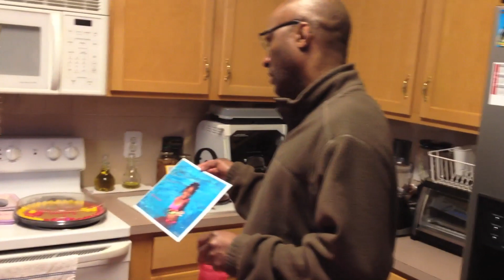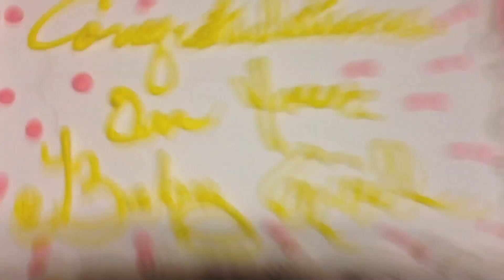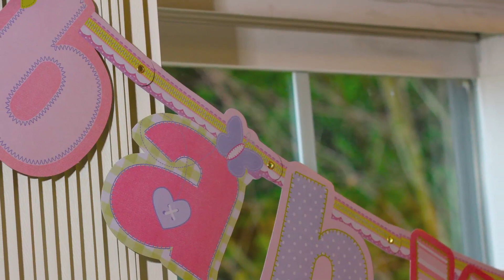Marty & Cyndis Shower